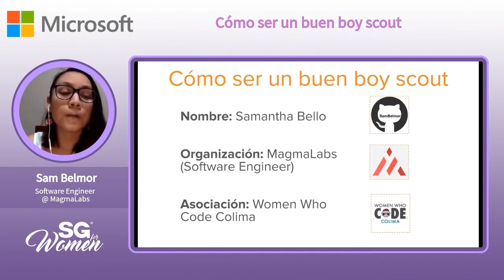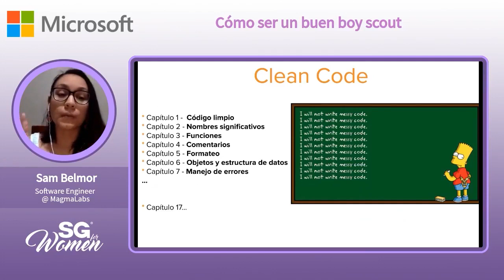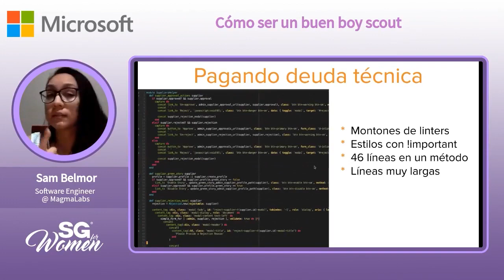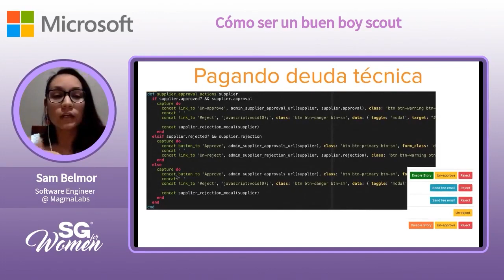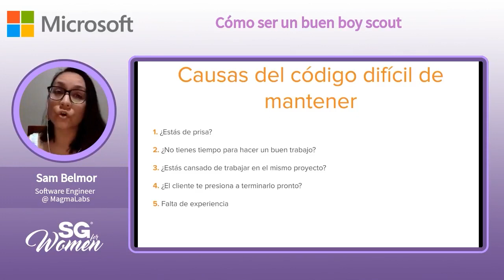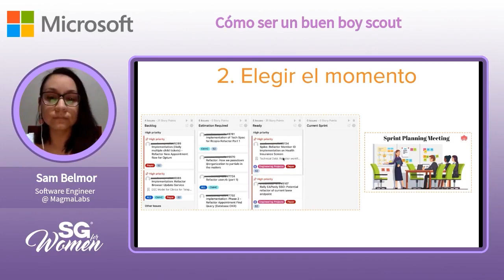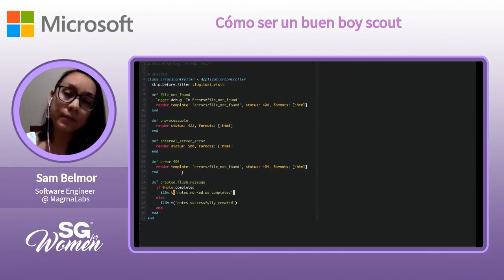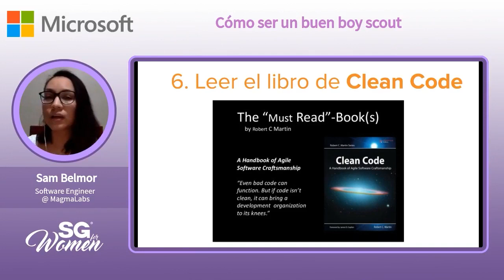SG4W 01.21 - Cómo ser un buen boy scout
La mayoría del tiempo nos toca trabajar con **legacy code**, eso significa que tenemos que tocar código previamente hecho por un equipo de desarrollo, muchas veces ese código es muy viejo que tiene **deuda técnica** y es nuestro turno de arreglarlo.
En esta charla vamos a conocer qué es un **boy scouts** cómo y por qué aplica este término en el mundo del desarrollo de software y sobre todo como ser uno de ellos.